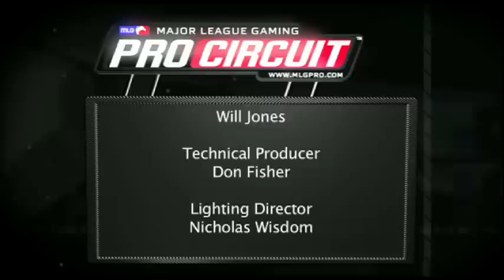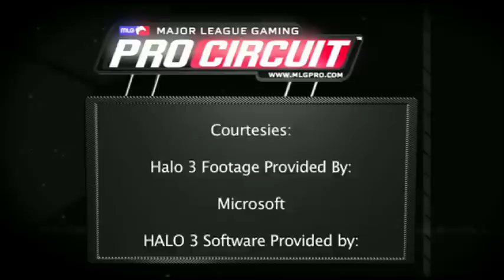2010 MLG Orlando - Championships - Instinct vs Classic - Old Spice Report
Want more MLG action?